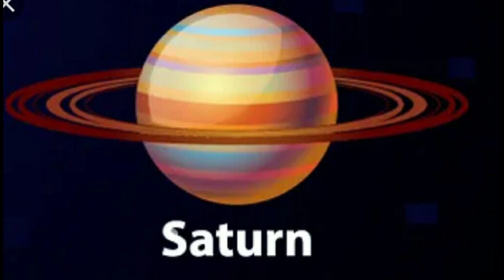துலாம் சனிப்பெயர்ச்சி பலன் | Thulam Sani Peyarchi Palangal 2020 to 2023 | Budhimadhi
துலாம் சனிப்பெயர்ச்சி பலன் | Kanni Sani Peyarchi Palangal 2020 to 2023 | Budhimadhi |

For Paid Consultation Whatsapp to 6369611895 (Don't Call)